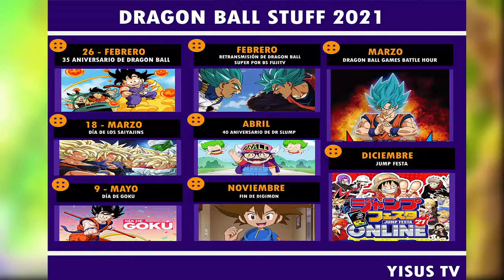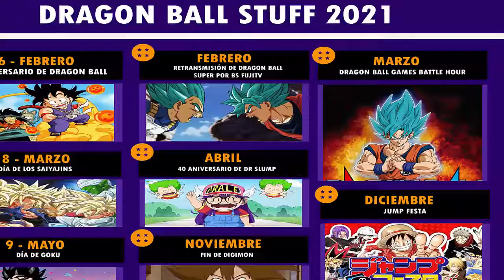DRAGON BALL SUPER TEMPORADA 2 (ACTUALIZACIÓN) + STUFF 2021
Dragon Ball Super 2 o Dragon Ball Super Season 2 podría animar la saga de Moro o podría ampliar la película de Broly. Si bien, no hay confirmación oficial aún de la nueva saga de Dragon Ball Super en el anime, sí hay algunos eventos durante el año 2021 que podrían sugerir algunos indicios del regreso de DBS. A continuación, te comparto un "Dragon Ball Super Stuff 2021" con todo lo que veremos en Dragon Ball muy pronto.

Por otra parte, Dragon Ball Super Manga 68 o Dragon Ball Super Capitulo 68 reveló que Vegeta aprenderá una nueva técnica de los Dioses. Bills (Beerus) entrenará a Vegeta una técnica diferente al Ultra Instinto (Migatte no Gokui). Teorías señalan que el príncipe saiyajin podría aprender el modo Dios de la Destrucción, convirtiendo a Vegeta en un posible Hakaishin como lo fue Toppo en el Torneo del Poder.

Dragon Ball Super Manga Chapter 68 English Summary: The Greatest warrior of universe 7 will appear comming soon. Beerus trains Vegeta. Vegeta learns a new technique or become in anothe new god of destruction?

DRAGON BALL SUPER: Broly Theme (Movie Trailer) – [Styzmask Remix]

🔴 Videos anteriores

¡TRAILER OFICIAL COMPLETO! NUEVA SAGA DE DRAGON BALL SUPER GRANOLA: ¡EL NUEVO ENEMIGO Y SU OBJETIVO!

El Guerrero Más PODEROSO del UNIVERSO 7 Aparece!! GRANOLA es el CULPABLE?! - DBS Manga 69 Prediccion

Goku logra el ULTRA INSTINTO SUPER SAIYAJIN y va al Reino de los ÁNGELES - DBS Prediccion

GOKU es WHIS, VEGETA es BILLS... La NUEVA "TRANSFORMACIÓN" de VEGETA | Dragon Ball Super Manga 68

DRAGON BALL SUPER CAPITULO 68 COMPLETO! BILLS ENTRENA A VEGETA! EL NUEVO PODER DE LOS DIOSES!

DRAGON BALL SUPER 68!! GOKU ULTRA INSTINTO VS WHIS! EL SECRETO DE GRANOLA! | DBS MANGA 68 SPOILERS

DRAGON BALL SUPER 68!! EL NUEVO ENEMIGO CON PODER DE ÁNGEL?! VEGETA ENTRENA PARA SUPERAR A GOKU!

DRAGON BALL SUPER CAPITULO 68! EL GUERRERO MÁS PODEROSO DEL UNIVERSO QUE SUPERA A GOKU! - DBS MANGA

DRAGON BALL SUPER 68! FREEZER REGRESA?! EL ENCUENTRO DE GRANOLA Y FRIEZA | DBS MANGA 68 PREDICCION

TODO LO QUE VEREMOS EN DRAGON BALL SUPER 2021! EL ANIME REGRESA?! NUEVA SAGA DE DBS, DBH Y MÁS!

La NUEVA PELÍCULA de DRAGON BALL SUPER BROLY 2?! - BROLY ES LO MÁS ESPERADO DEL 2021!

DRAGON BALL SUPER 68! EL NUEVO TORNEO DE ARTES MARCIALES | VEGETA KYABE UNIVERSO 6 | DBS Prediccion

DRAGON BALL SUPER CAPITULO 67 COMPLETO! LA SAGA DE GRANOLA! LA RESURRECCIÓN DE MERUS | DBS MANGA 67

ANUNCIO OFICIAL COMPLETO! DOS NUEVAS SAGAS DE DRAGON BALL Y NUEVOS PERSONAJES | DBS MANGA Y HEROES